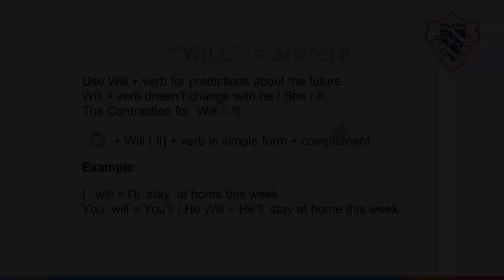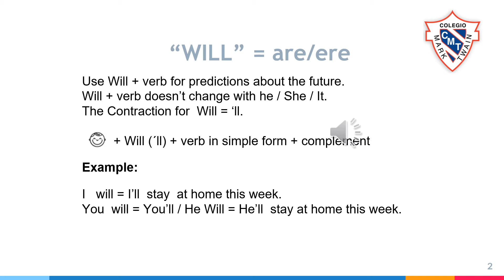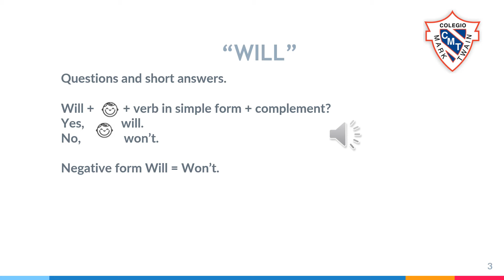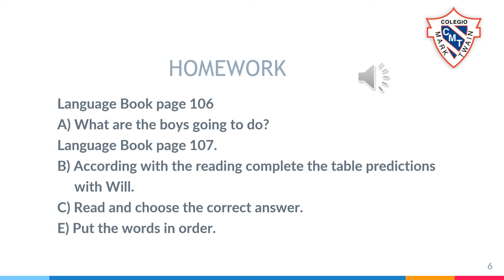3°A PM Inglés Teacher Marissa 06-05-20